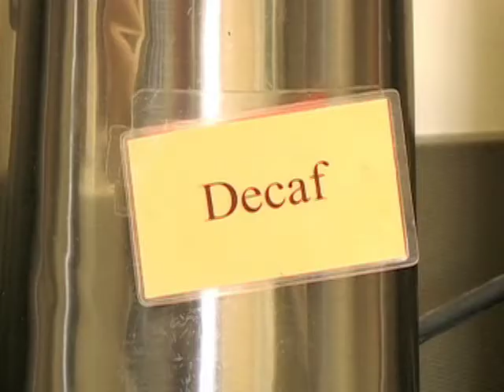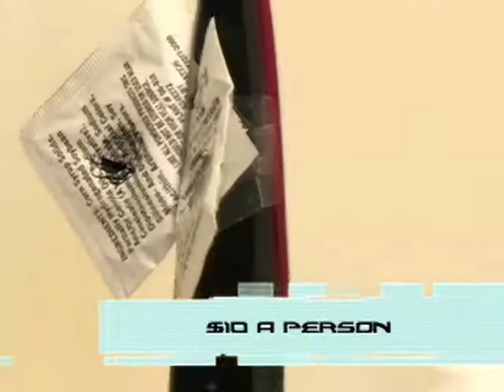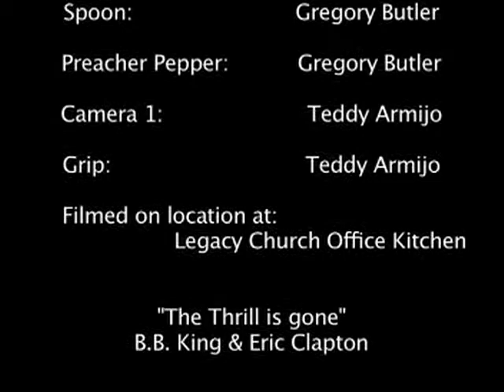Greg & Kraig (Forks)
The fork family has a small crisis.